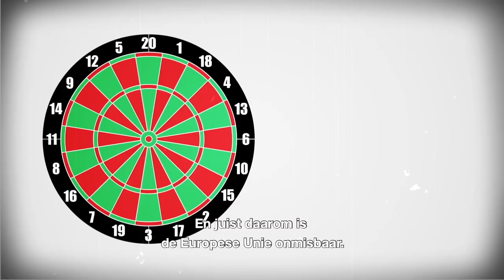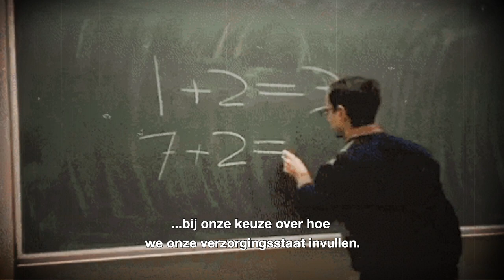Samen staan we sterk in Europa tegen rechts-populisme (2/5)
Europa speelt een hoofdrol op het wereldtoneel. En dat is maar goed ook, samen staan we namelijk sterk. Alleen zo kunnen we tegenwicht bieden aan klimaatontkenners en populisten.